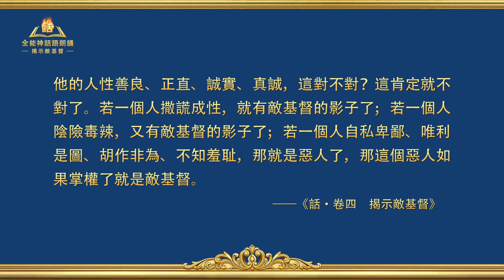揭示敵基督《附篇四 總結敵基督的人性品質與性情實質（一）》第四集